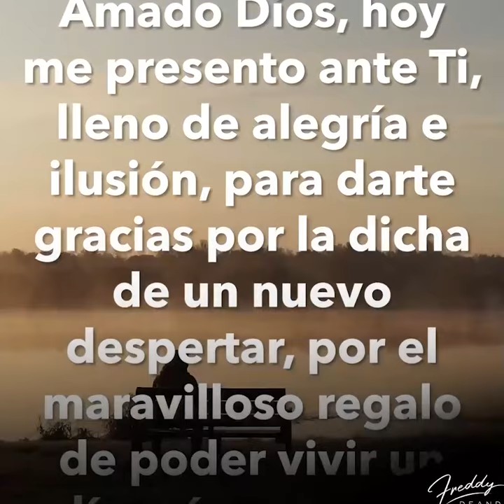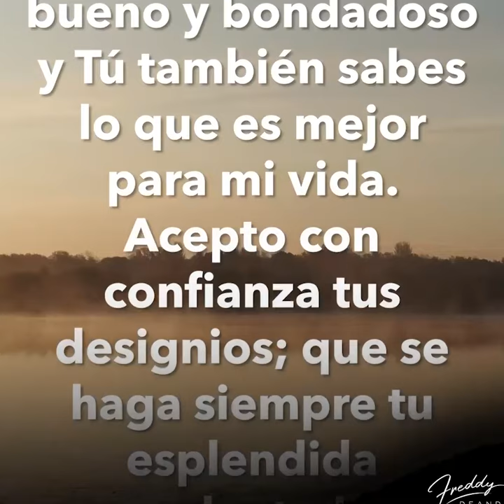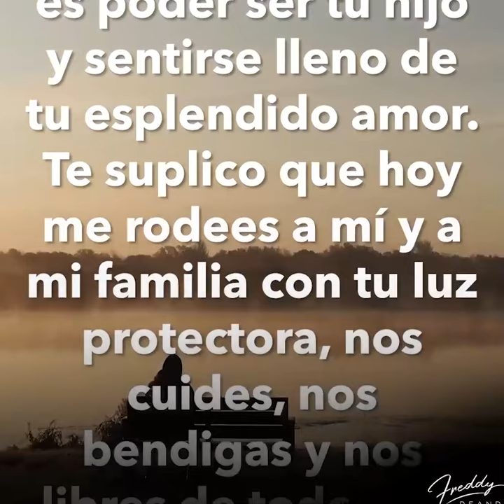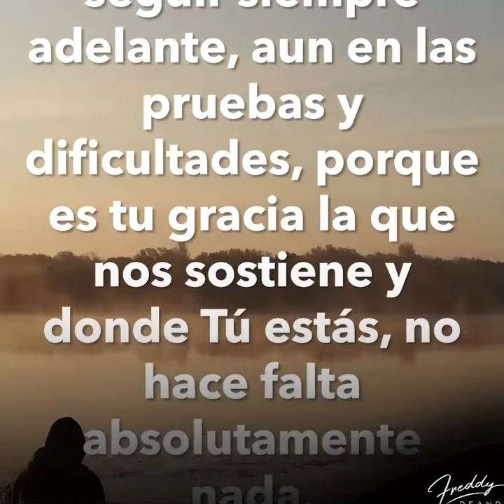🙏🏼Un nuevo Jueves empieza | FreddyDeAnda